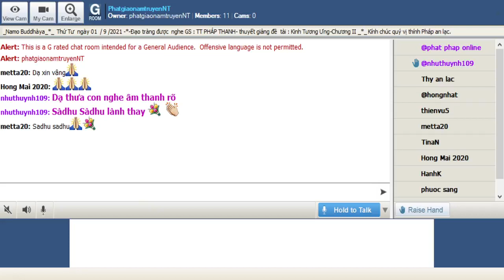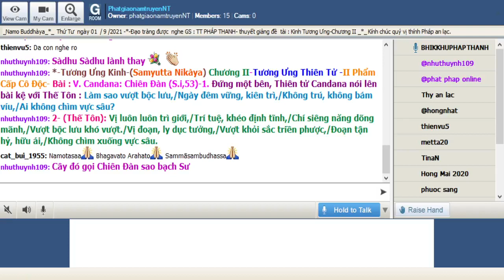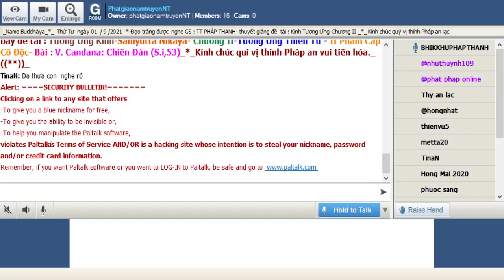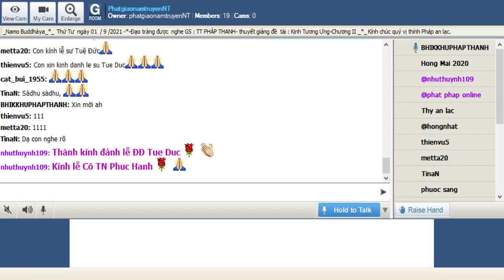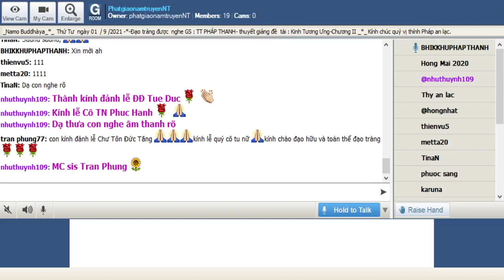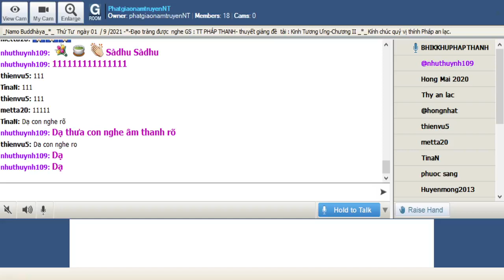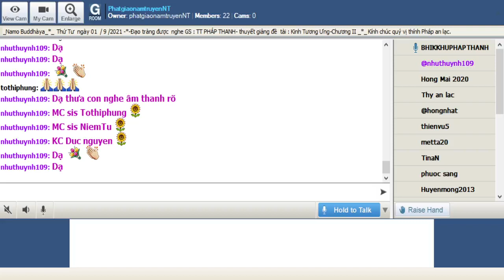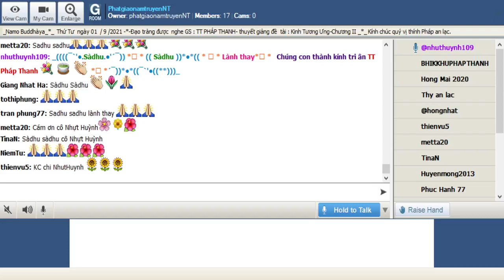01-09-2021_RoomPhatgiaonamtruyenNT Thứ Tư . TT Pháp Thanh giảng Tương Ưng Kinh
PhatgiaonamtruyenNT Thứ Tư  Seo 01-2021.TT Pháp Thanh giảng Tương Ưng Kinh.Chương II-Tương Ưng Thiên Tử - II Phẩm Cấp Cô Độc- Bài : V. Candana: Chiên Ðàn (S.i,53)_*_

@ Bài : V. Candana: Chiên Ðàn (S.i,53)

-1. Ðứng một bên, Thiên tử Candana nói lên bài kệ với Thế Tôn : Làm sao vượt bộc lưu,/Ngày đêm vững, kiên trì,/Không trú, không bám víu,/Ai không chìm vực sâu?

2- (Thế Tôn): Vị luôn luôn trì giới,/Trí tuệ, khéo định tĩnh,/Chí siêng năng dõng mãnh,/Vượt bộc lưu khó vượt./Vị đoạn, ly dục tưởng,/Vượt khỏi sắc triền phược,/Ðoạn tận hỷ, hữu ái,/Không chìm xuống vực sâu.